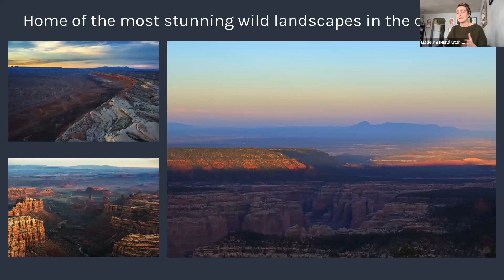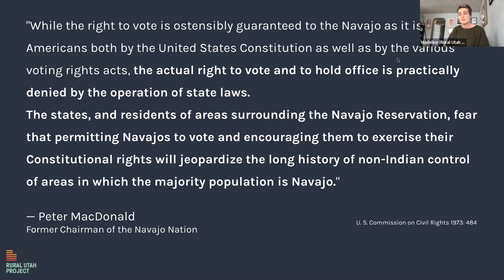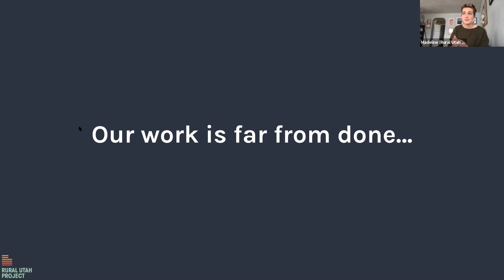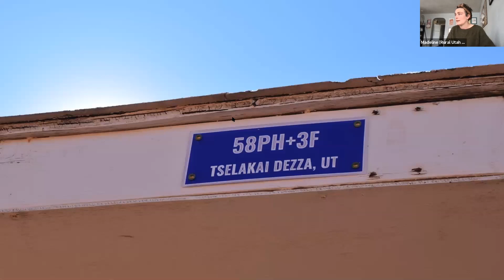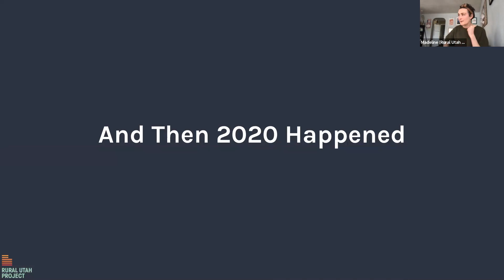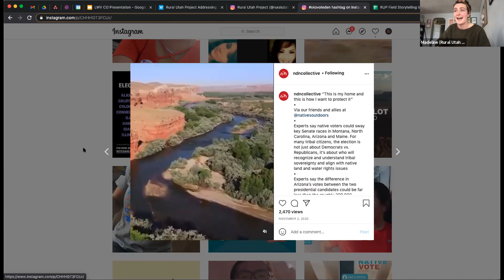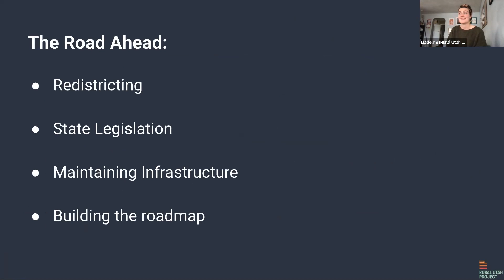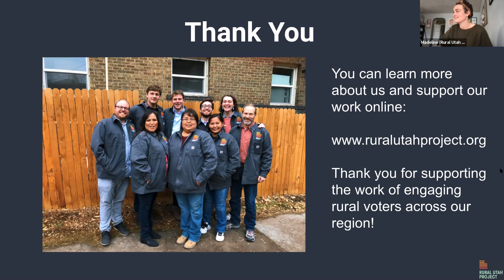Combatting Voter Suppression on Reservations